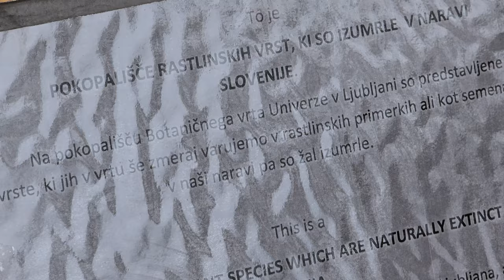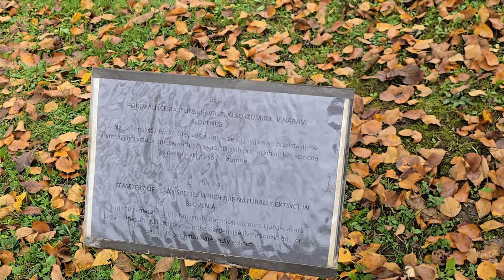2024-10-17 LJUBLJANA Botanični vrt POKOPALIŠČE